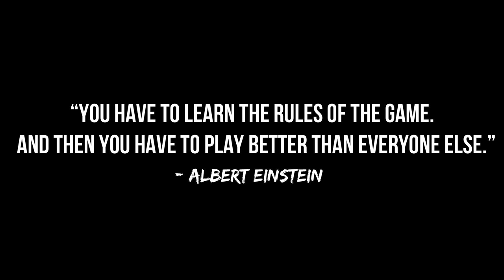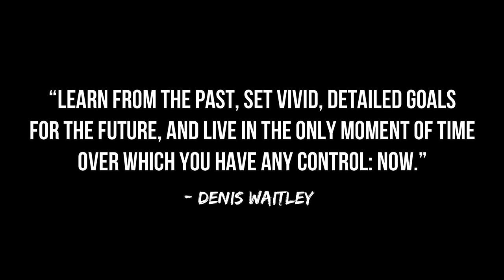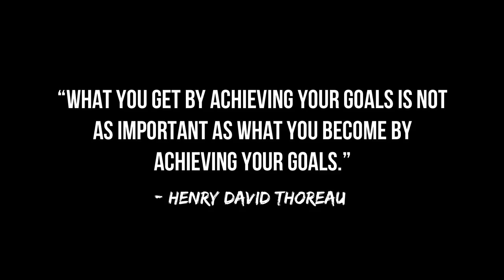Perrins Martial Arts - Kickboxing 2013